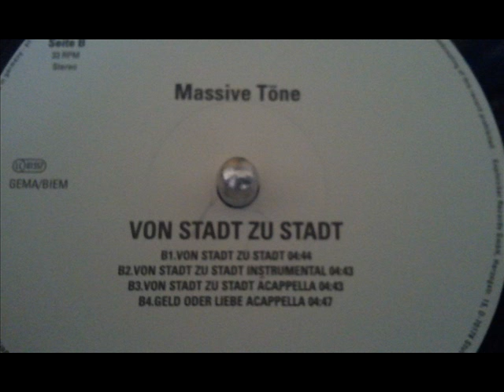Massive Töne - Von Stadt zu Stadt (Acapella)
i do not own the rights of this track or song. i appeal to you to support music and musicians by spending money for it, as i do. my intention is to share rare tracks or songs from my vinyl collection i could not find on youtube before. if there is something you like, buy it. have fun.